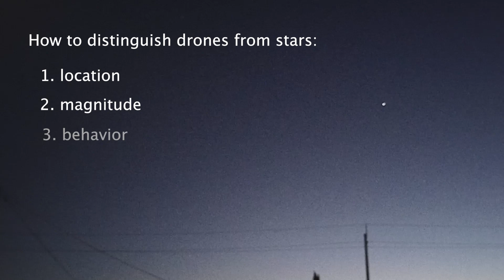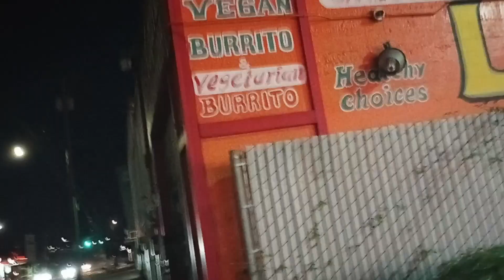May 14, 2023 - drones over Portland, Oregon (North Tabor)